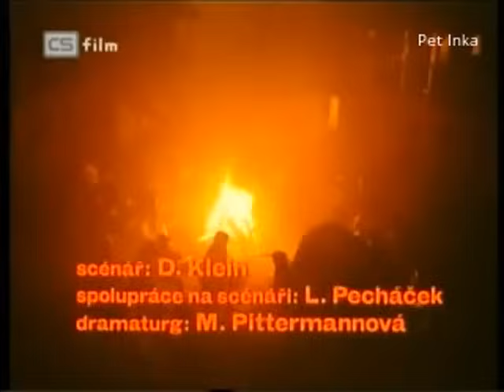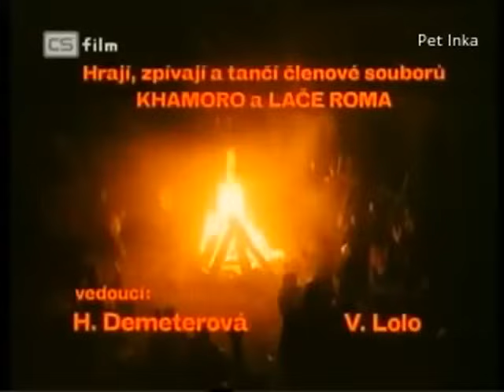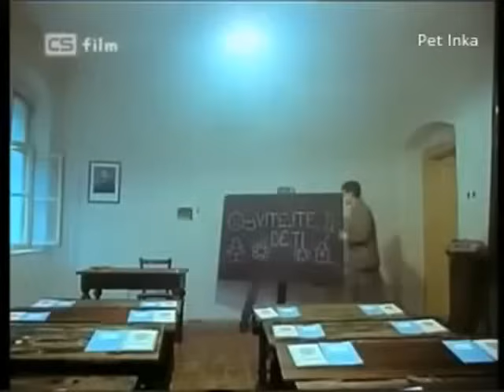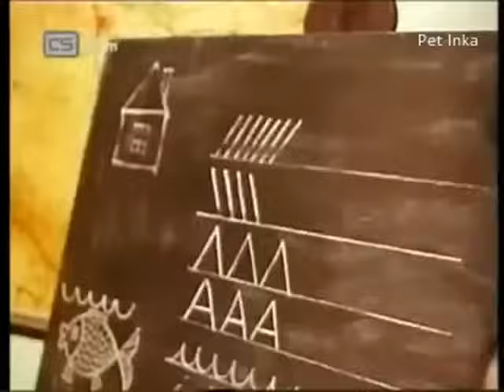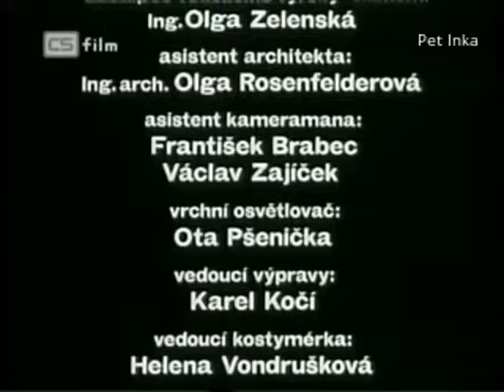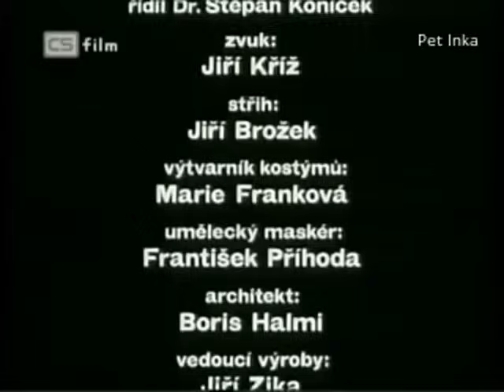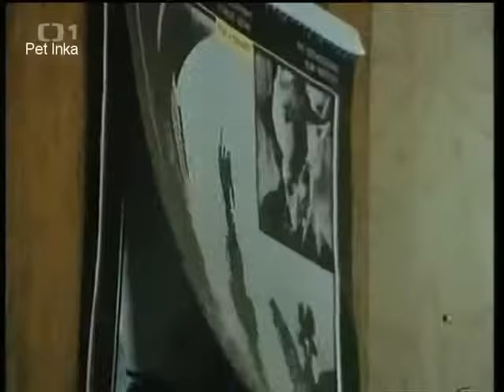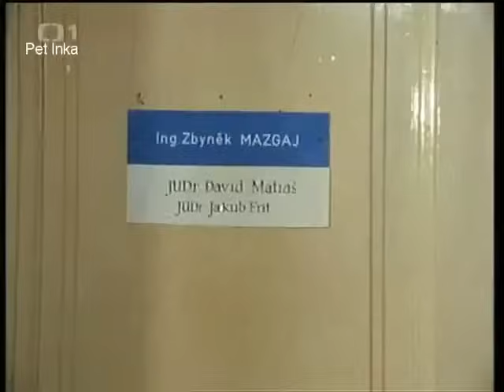Kdo se bojí utíká drama Československo 1986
komedie cz,
komedie z lektorem pl,
komedie cz dabing,
komedie polskie,
komediebi,
komedie polskie cały film,
komedie cz cely film,
komedie 2014,
komedie 2015,
komediebi qartulad,
komedie romantyczne,
komedie romantyczne z lektorem pl 2014,
komedie cz dabing cely film,
komedie amerykanskie z lektorem pl,